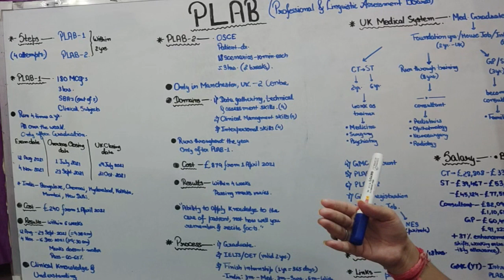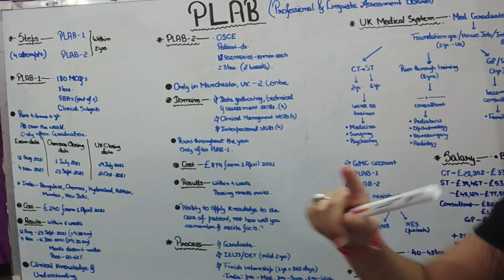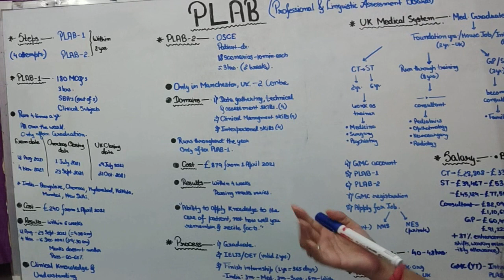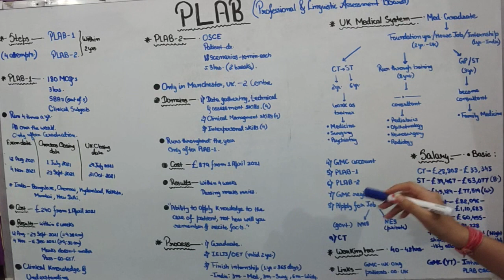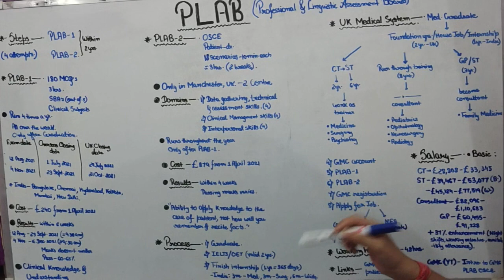PLAB | PLAB EXAM GUIDE | UK MEDICAL LICENSING EXAM | DOCTORS SALARY IN UK | VIDEO PART 2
About video= This video is about the PLAB exam.This is full detailed video of  PLAB exam PLAB 1&2. I have covered everything realted to PLAB and  to get complete knowledge kindly check the full video.

About channel = This channel is created to help those who are willing to pursue MBBS in RUSSIA . In this channel all the information related to MBBS in RUSSIA will be shared and discussed. We want to help all who are seeking right information be it for budget, consultancies, hostel etc. You can directly connect with us to get more information about colleges, consultancies, hostel, food(in russia). We provide all the information of all the medical universities in russia Our main focus is to help and guide students who are willing to pursue MBBS in RUSSIA by consulting them free and helping them in their decision Making process.